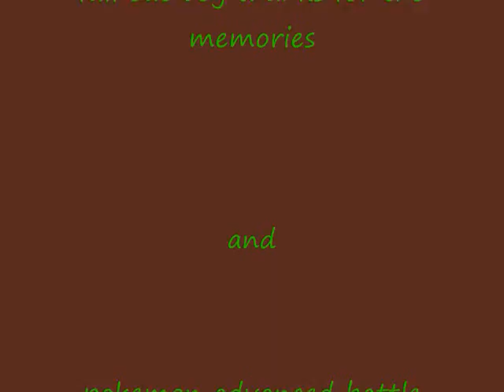my artwork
.my artwork from old to new